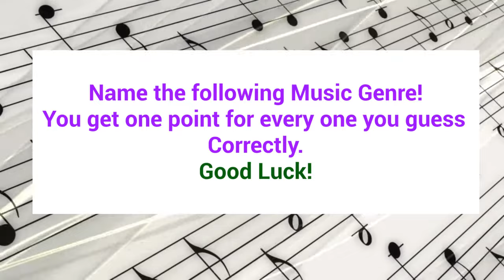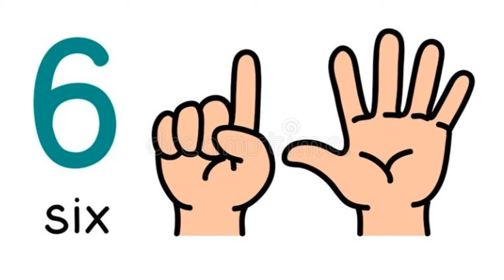Name that Music Genre! Have Fun!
How many Music Genres can you guess correctly?  Have fun and Good Luck!